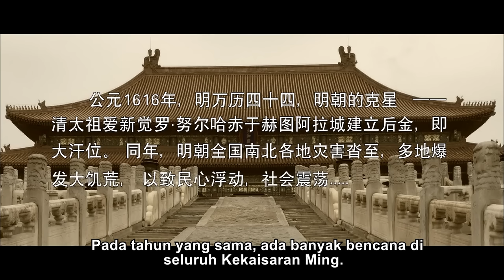【Cinta sungai dan danau membantu orang miskin dan lemah】Tai Chi Soul: Bocah Pemula | film cina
Ketika Chen Wangting pertama kali memasuki Jianghu, dia berpikir bahwa semua yang bisa bertarung dengan baik adalah pahlawan dan berteman dari semua lapisan masyarakat. Dalam kompetisi seni bela diri, ia bertemu Liu Fangting secara kebetulan. Keduanya saling menyayangi dan menjadi saudara. Suatu hari, benteng diserang oleh
seorang pembunuh. Liu mengira itu adalah pembunuh yang dikirim oleh hakim wilayah Wu'an. Chen Wangting yang berasal dari daerah Wu'an menghentikannya. Jadi kedua bersaudara itu berbalik melawan satu sama lain. Kemudian, untuk mengabdi pada negara, Chen Wangting pergi ke rumah pamannya. Orang tuanya mengambil kesempatan untuk bertanya padanya
untuk menikahi sepupunya, tetapi Chen Wangting jatuh cinta dengan orang lain .